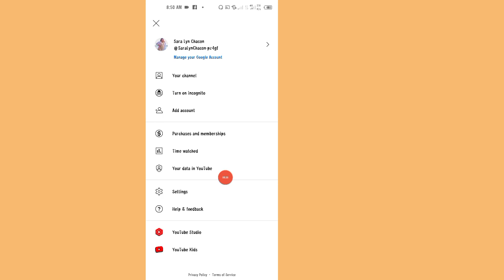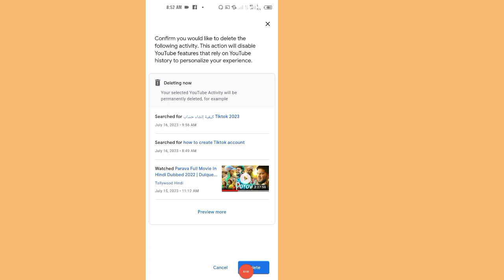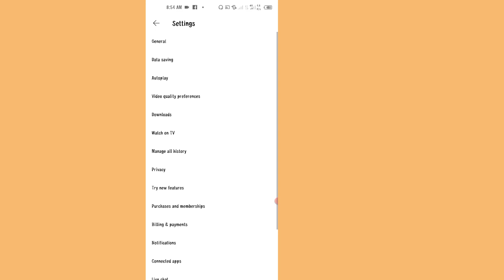So deaktivieren Sie den Such und Wiedergabeverlauf auf YouTube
How to Turn Off Search and Watch History Option on YouTube 2023
Disable Search and Watch History
How to turn off search and watch history on YouTube
How to disable search and watch history option
How to turn off YouTube search and watch history option
How to remove YouTube search and watch history option
How to stop YouTube search and watch history option
Turn off YouTube search history
Turn off YouTube watch history option